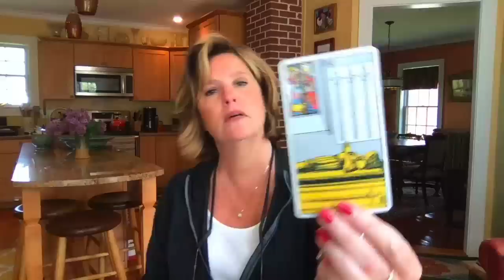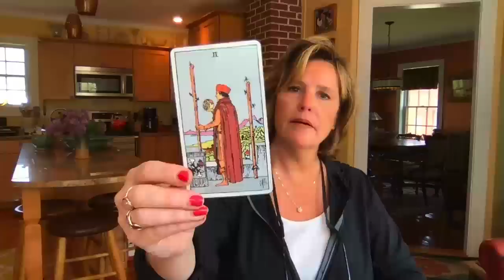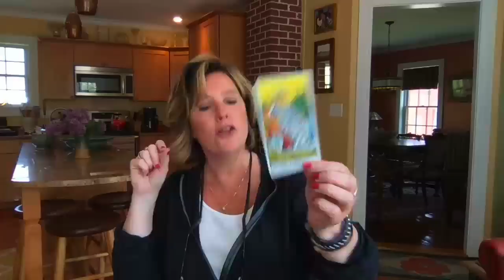Can they deliver on their BIG promise, FIRE Sign? June 5 Aries Leo Sagittarius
Carolyn Myss "Sacred Contracts" book:

Also...check out your May reading for your zodiac *special* $1 each sign as a thank you for the 100k subscriber milestone!